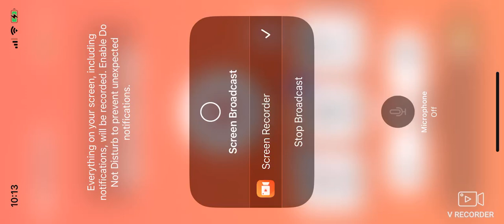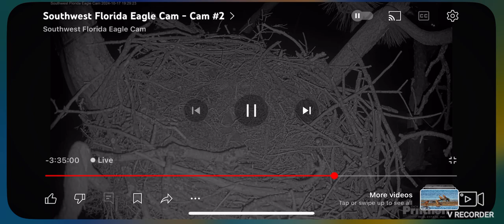SWFL Bald Eagles (Cam 2) 10/17/2024 18:39